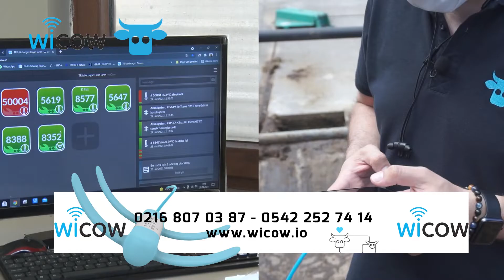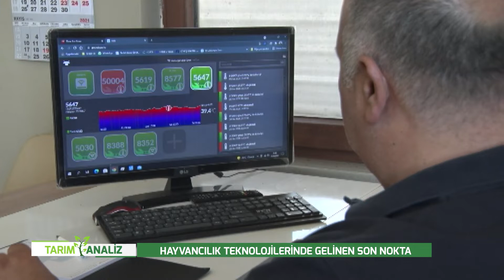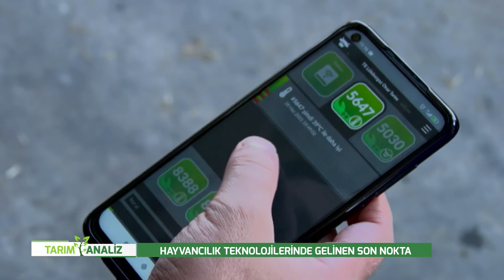TARIM ANALİZ HAYVANCILIK TEKNOLOJİLERİNDE GELİNEN SON NOKTA - wiCow